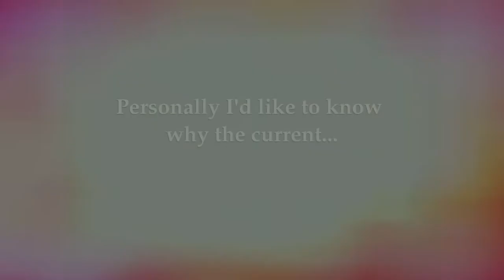California Floods: GET OUT!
Personally I'd like to know why the current 'Atmospheric river/Pineapple express', or storm as it's more commonly known has been named 'Lucifer'. My guess is it's a weather modification weapon. Maybe the expected Tsunami won't come in the form of a wave from the sea eh?